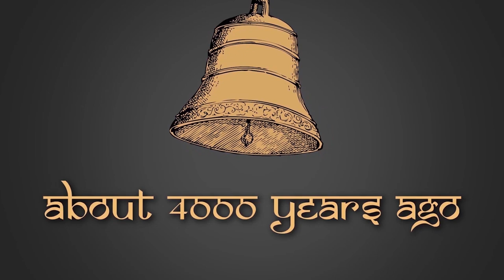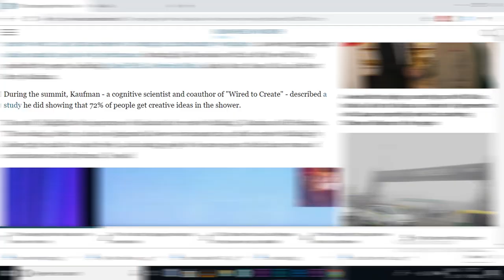Why ideas come in toilet??? Happy World Toilet Day | by Aakash Pathak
In this video, this guy, talks about the Toilets. He tries to explain why people get some of their most creative ideas in the toilet. He also talks about the default network mode and free association mental setups. And then he ends the video.

Why ideas come in toilet??? Happy World Toilet Day

If you did read the entire description, I wanna say... Go Get A Life.. 'coz nobody reads the whole description.

About Aakimania-
"This is a channel created by a guy who wants to assassinate the boring education monster."
Music Credits-

PEACE!